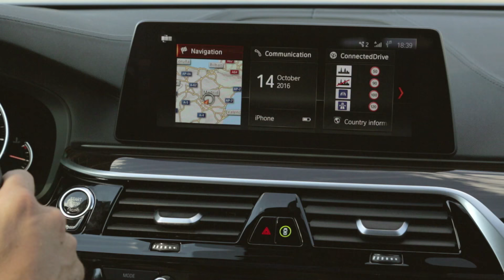Новый BMW 5 серии | 2017 BMW 5 Series Sedan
Новый BMW 5 серии является седьмым поколением самого успешного в мире седана бизнес-класса